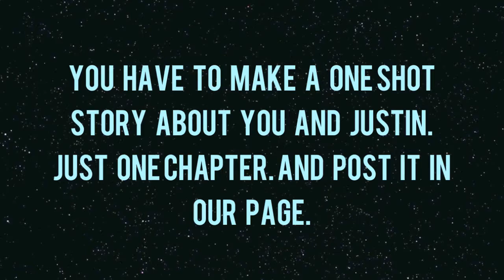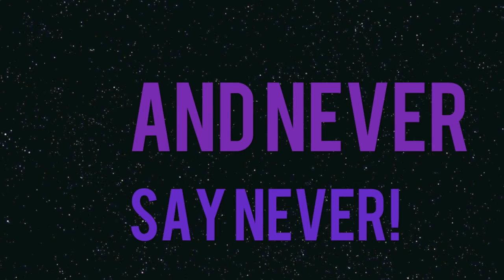Make a one shot love story.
Made by Patricia Parcon

The music is rightfully from the owners.